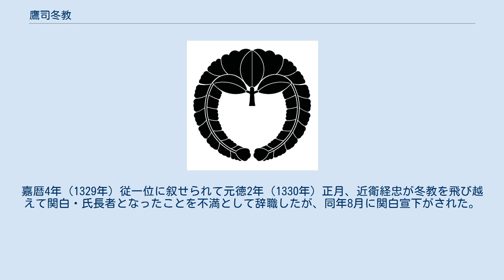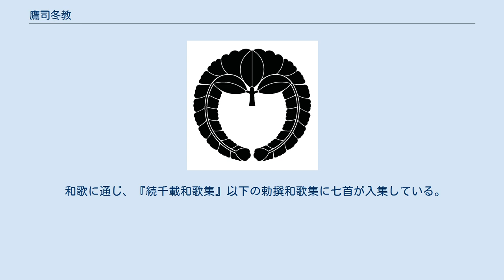鷹司冬教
鷹司 冬教（たかつかさ ふゆのり）は、鎌倉時代後期から南北朝時代にかけての公卿。
太政大臣・鷹司基忠の三男だが、兄・冬平の養子となる。
官位は従一位・関白・左大臣。
鷹司家5代当主。
号は後円光院関白。
 延慶2年（1309年）4月、元服と同時に正五位下に叙せられ、禁色を聴される。
6月に右近衛中将に任ぜられ、8月に従四位下、10月に正四位下、11月に従三位に叙せられて5歳にして公卿に列す。
 延慶3年（1310年）正三位・権中納言に叙任される。
12月15日、養父・冬平が太政大臣に任ぜられると、冬教は父に扈従して慶賀を申している。
応長元年（1311年）には従二位・権大納言に叙任され、応長2年（1312年）正二位に叙せられた。
元応2年（1320年）左近衛大将・左馬寮御監を兼ね、元亨2年（1322年）内大臣、元亨3年（1323年）には東宮傅を兼ねて元亨4年（1324年）に左大臣に任ぜられた。
正中3年（1326年）東宮傅を辞任。
 嘉暦2年（1327年）養父・冬平の薨去を受けて喪に服す。
嘉暦4年（1329年）従一位に叙せられて元徳2年（1330年）正月、近衛経忠が冬教を飛び越えて関白・氏長者となったことを不満として辞職したが、同年8月に関白宣下がされた。
しかし、元弘3年（1330年）5月17日、後醍醐天皇の詔により光厳天皇の即位が廃され、同天皇が与えた官位は無効となったため、その関白である冬教は関白を解任されてしまう。
建武元年（1334年）右大臣となり、氏長者、治部卿を兼ねた。
建武2年（1335年）に左大臣に還ったが、11月に職を辞退した。
 建武の新政崩壊後の建武4年（1337年）正月26日に33歳で薨御した。
嗣子が無かったため、甥の師平を養子に迎えた。
 和歌に通じ、『続千載和歌集』以下の勅撰和歌集に七首が入集している。
 ※以下、註釈の無いものは『公卿補任』の記載に随う。